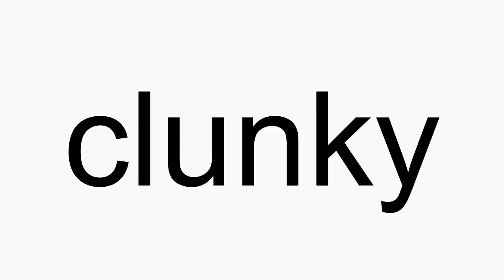How to pronounce clunky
clunky American English pronunciation. How to pronounce clunky correctly. How to say clunky in proper American English.